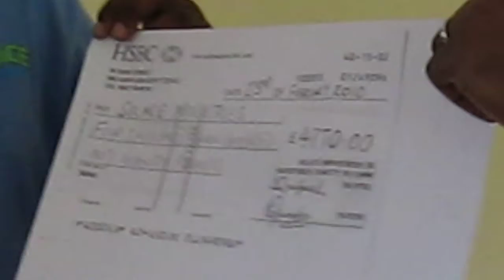Donation to Kaduha Community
A cheque for £4,500 was donated by Jesus House church to Solace Ministries for the Pig Farm project in Kaduha. There are 100 families in this community and we have been able to buy each family a pig in order to start a pig farm.